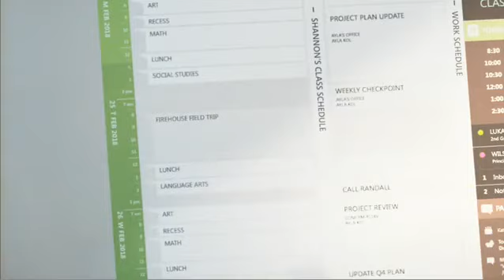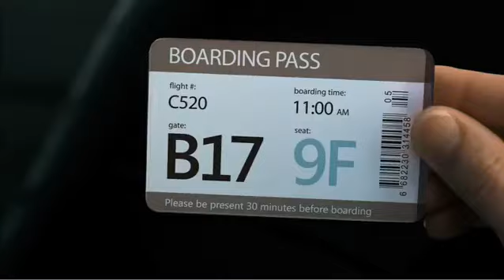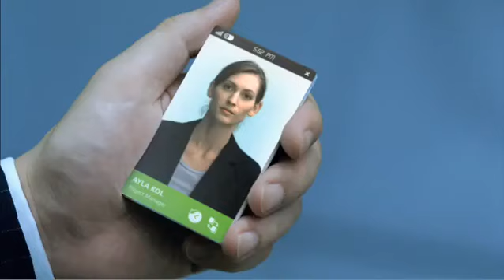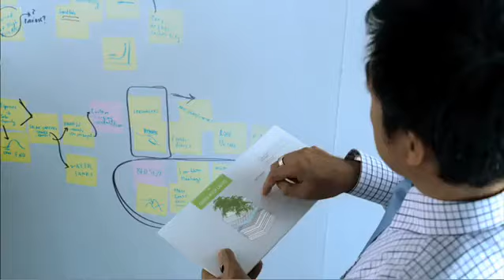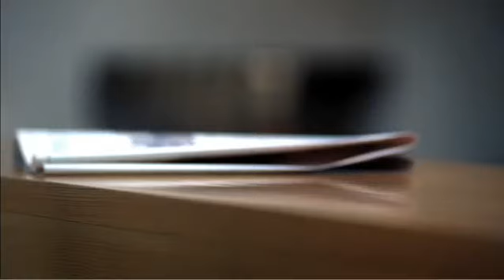amazing video microsoft in 2019 [HQ].mp4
amazing video of microsoft in 2019 just check it out and ping me here...